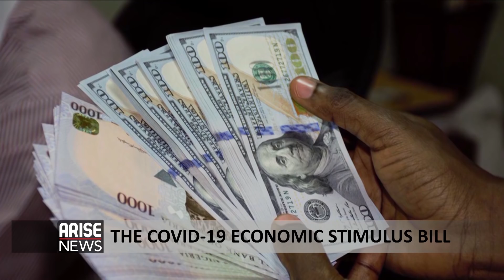The Covid-19 Economic Stimulus Bill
The Nigerian House of Representatives passes a bill that aims to stimulate the Nigerian economy, amid the ravages and the continued march of the coronavirus. It's called the Emergency Economic Stimulus Bill and it aims to protect the country from the economic downturn brought about by Covid 19. The Nigerian central bank has already unveiled two stimulus packages to try to cope with collapse of crude oil prices...But even with all these interventions, some economists are predicting that the collapse in oil prices could contract Africa's largest economy and push it into recession this year...We have analysis...

Aliyu Shata Isa, who is a financial inclusion specialist...and Dr SamAmadi, who is among other things, an Arise news analyst...were interviewed by CharlesAniagolu. Produced by NissiGabriel